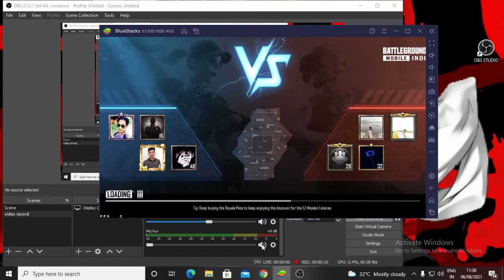TEAM DEATH MATCH !!! GAMEPLAY #5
Sᴏ ʜᴇʟʟᴏ ɢᴜʏs ᴡᴇʟᴄᴏᴍᴇ ᴛᴏ ᴍʏ ᴄʜᴀɴɴᴇʟ Sɴᴘ ᴠᴇɴᴏᴍ

ɪғ ʏᴏᴜ ʟɪᴋᴇ ᴏᴜʀ ᴄᴏɴᴛᴇɴᴛ sᴏ ᴍᴀᴋᴇ sᴜʀᴇ ᴛᴏ ʟɪᴋᴇ ᴛʜɪs ᴠɪᴅᴇᴏ ᴀɴᴅ ɪғ ʏᴏᴜ ᴀʀᴇ ɴᴇᴡ ᴄʜᴀɴɴᴇʟ ᴘʟᴇᴀsᴇ sᴜʙᴄʀɪʙᴇ ᴛᴏ ᴏᴜʀ ᴄʜᴀɴɴᴇʟ ᴀɴᴅ ᴘʀᴇss ᴛʜᴇ ʙᴇʟʟ ɪᴄᴏɴ & sᴇᴛ ᴛᴏ ᴀʟʟ ɴᴏᴛɪғɪᴄᴀᴛɪᴏɴs

⬤▶sᴏᴄɪᴀʟ ᴍᴇᴅɪᴀ◀⬤

⬤ ᴀʙᴏᴜᴛ ᴍᴇ ⬤

ɪ ᴀᴍ ᴀ 15 ʏᴇᴀʀ ʙᴏʏ ᴍʏ ɴᴀᴍᴇ ɪs ᴀᴋɪɴᴄʜᴀɴ ɴᴀʜᴀʀ ʟɪᴠᴇs ᴜᴛᴛᴀʀ ᴘʀᴀᴅᴇsʜ ɪɴᴅɪᴀ ɪ ʟɪᴋᴇ ᴛᴏ ᴘʟᴀʏ ᴘᴄ ɢᴀᴍᴇs

⬤ ᴀʙᴏᴜᴛ ᴄʜᴀɴɴᴇʟ ⬤ : Sɴᴘ ᴠᴇɴᴏᴍ

ᴛʜɪs ᴄʜᴀɴɴᴇʟ ɪs ᴍᴀɪɴʟʏ ᴍᴀᴅᴇ ғᴏʀ ᴘᴄ ɢᴀᴍᴇs ʟɪᴋᴇ ᴍɪɴᴇᴄʀᴀғᴛ & ɢᴛᴀ 5

Tᴏᴅᴀʏs Lɪᴋᴇ Gᴏᴀʟ : 𝟭𝟮
Tᴏᴅᴀʏs Cᴏᴍᴍᴇɴᴛs Gᴏᴀʟ : 𝟮𝟭
Tᴏᴅᴀʏs Sᴜʙᴄʀɪʙᴇʀ Gᴏᴀʟ : 𝟵𝟵